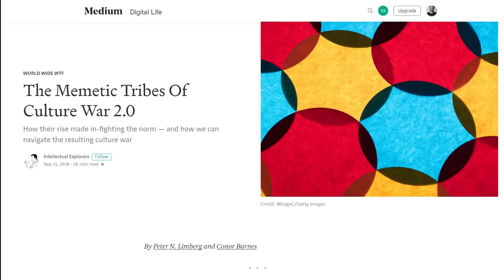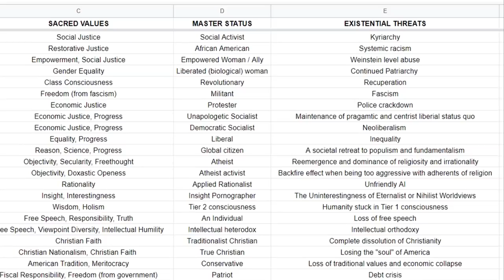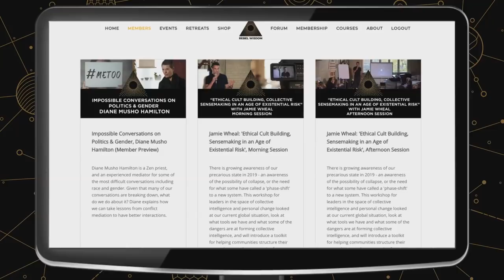Culture War 2.0, Peter Limberg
The Culture War that started in the 1960s has morphed into a new phase, where the left/right axis has fragmented into multiple tribes, fighting among each other.

In this film, Rebel Wisdom's Toronto Correspondent Peter Limberg lays out this new landscape, and describes the essential new tools we need to navigate it - 'memetic mediation', 'grey pills' and 'anti-debates'.

This film is based on the white paper 'The Memetic Tribes Of Culture War 2.0' written with Conor Barnes

Peter will be at the Rebel Wisdom Festival in May 2020